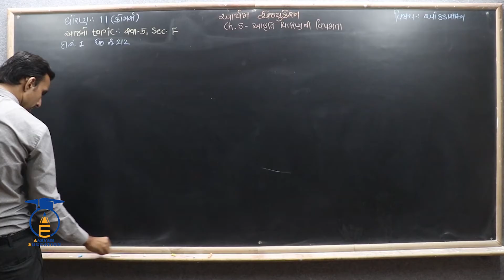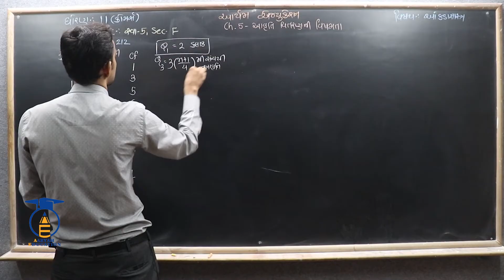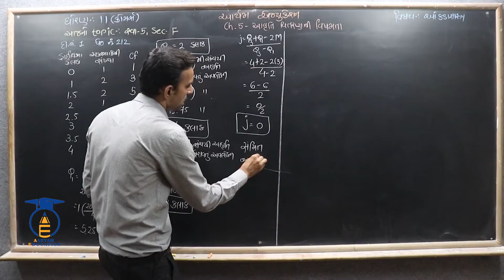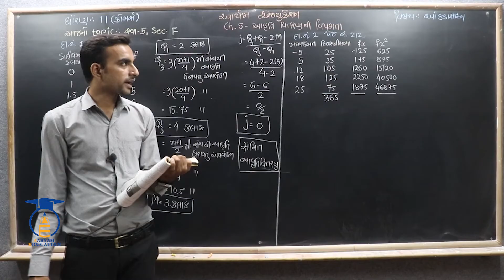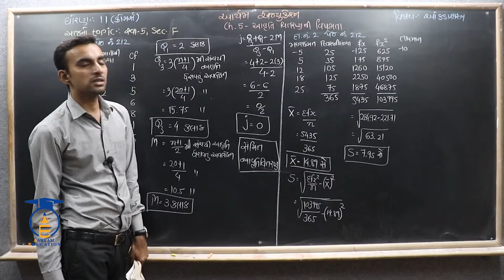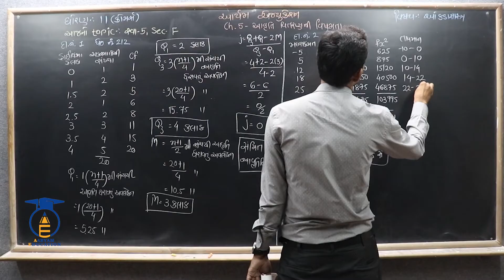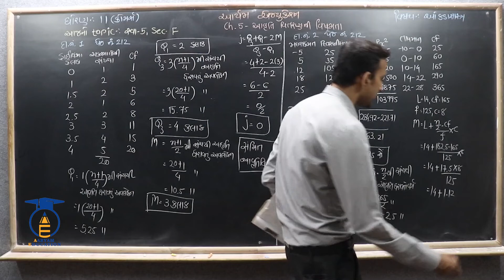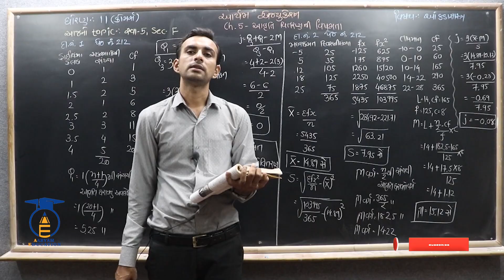STD 11 || STAT || Ch 5 Part 21 ||સ્વાધ્યાય 5 ના Sec - F ના દાખલાનં - 1,2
નમસ્તે,

વિદ્યાર્થીમિત્રો...

SUBJECT = STATISTICS  ( આંકડાશાસ્ત્ર )
CHAPTER = 5  આવૃત્તિ વિતરણની વિષમતાના.